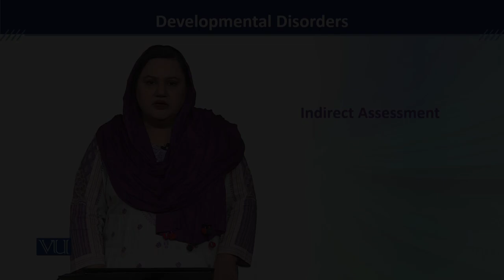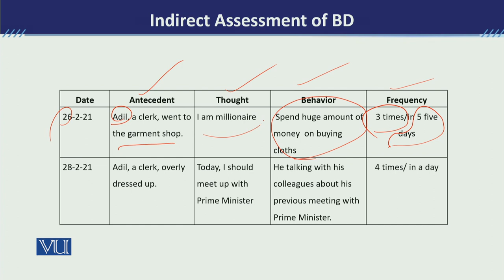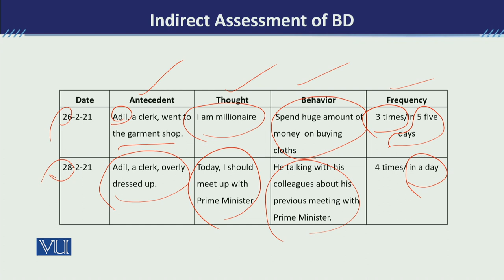PSY613_Topic177 | Developmental Disorders